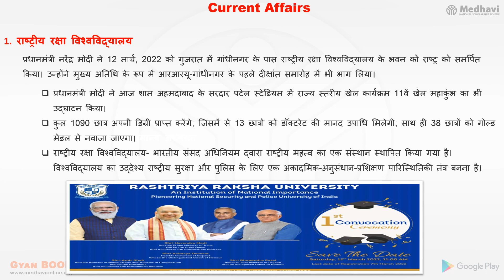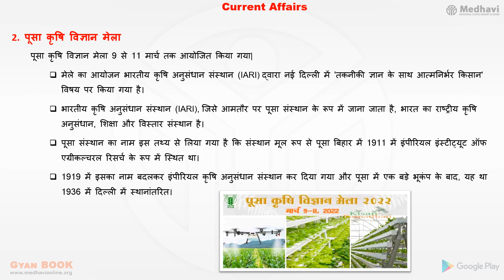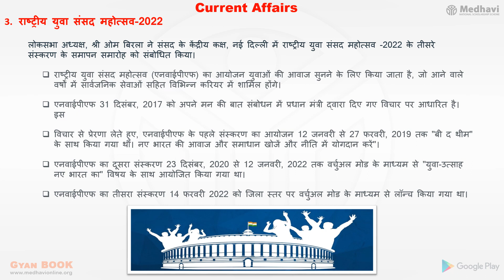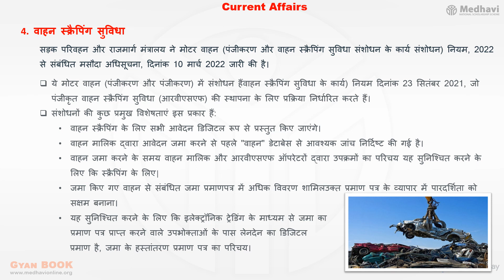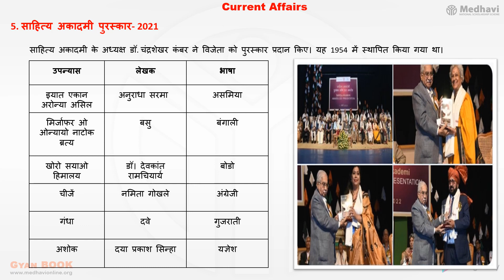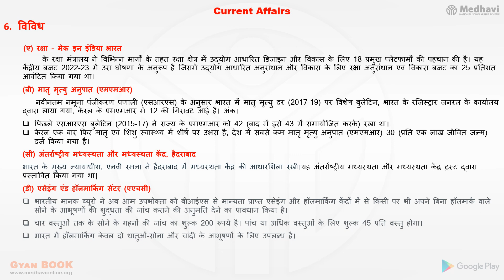MEDHAVI GYAN QUIZ- Free Study Material For MAR-15|HINDI